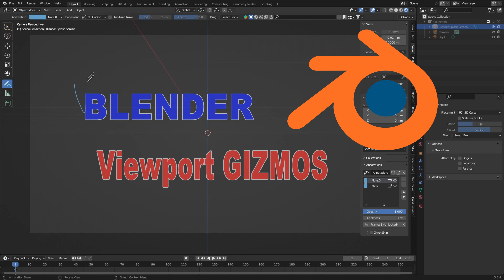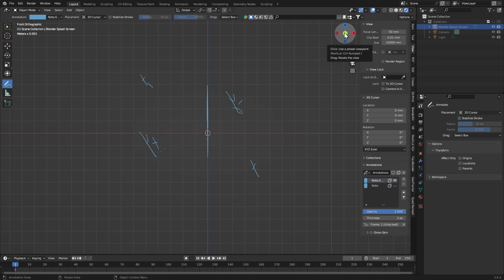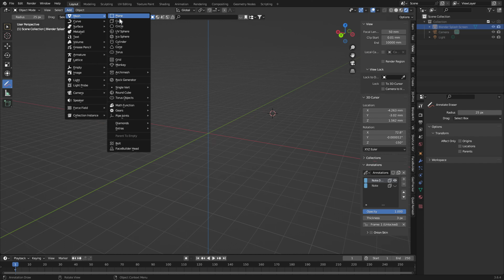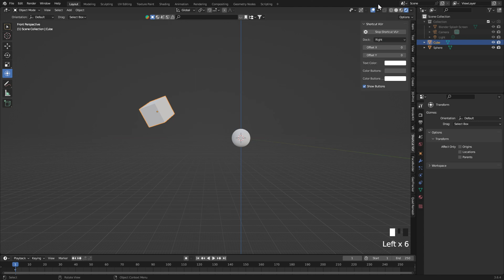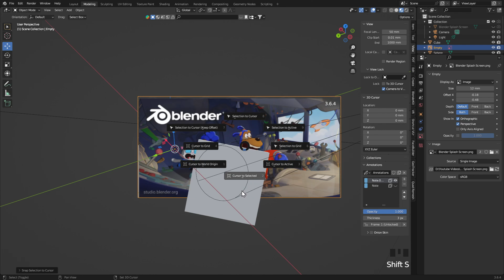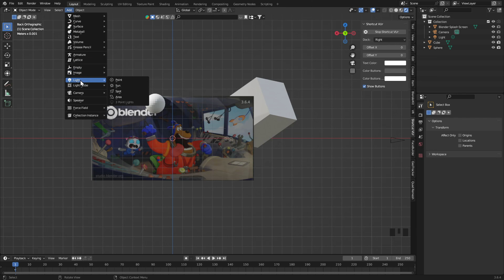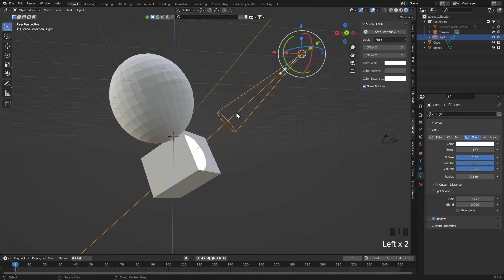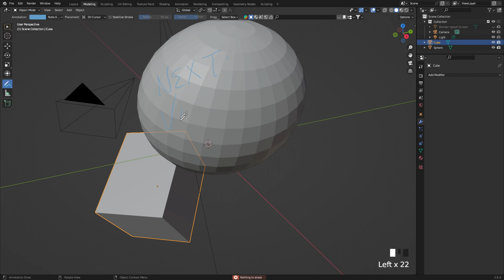Blender Viewport Gizmos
Describe el menu de GIZMOS en BLENDER.